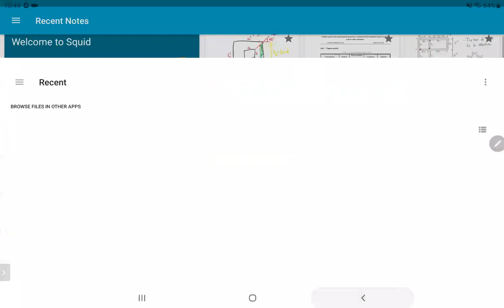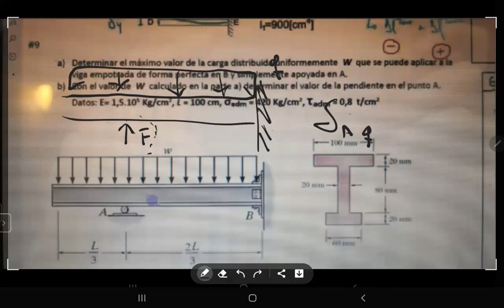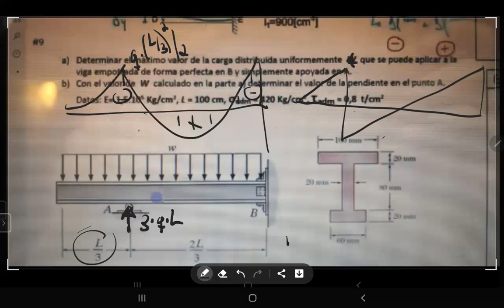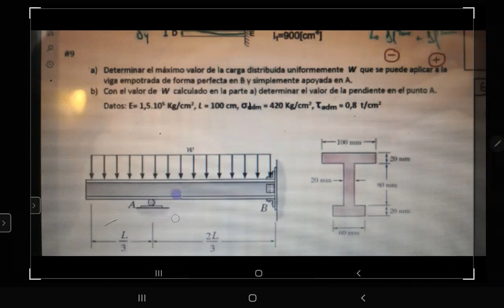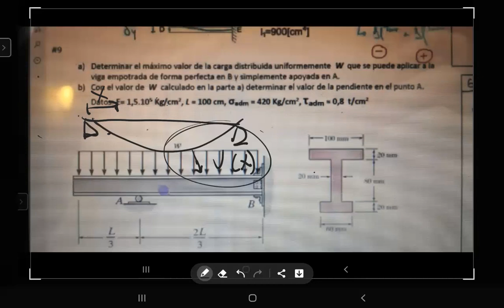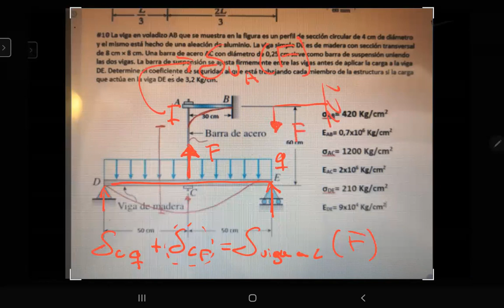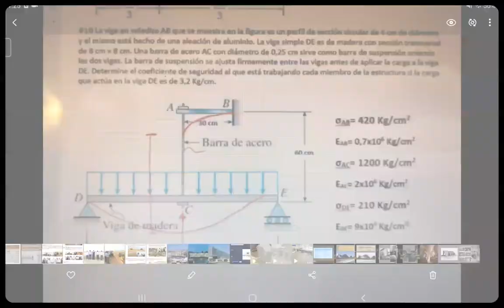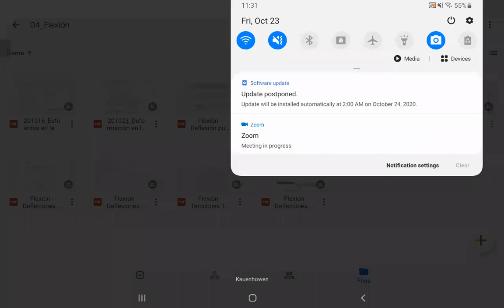Clase de Apoyo 23/10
Ejercicios sobre deflexión